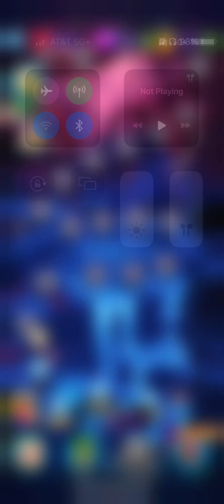playing angry birds pop again lol